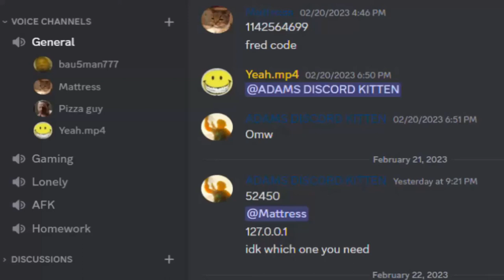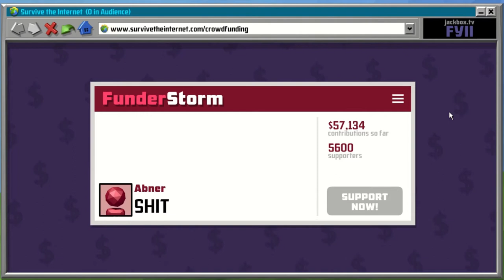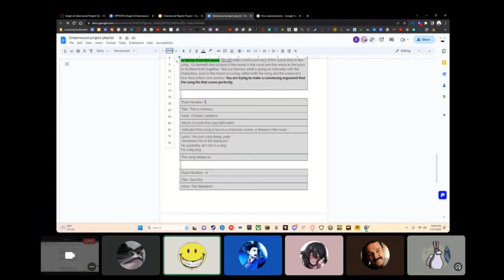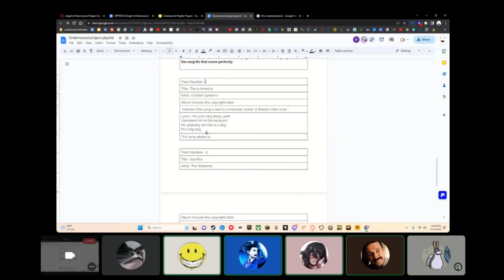Clips of the Year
Cleaner Version

Includes new vids from other people's perspectives, and vids mostly different from the scp/ Scary lab videos I've made.